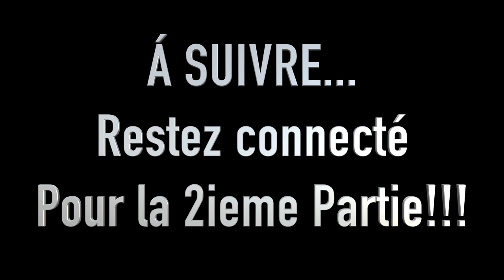Elle Choisi un Mec Contre Moi Et Elle Perd Les Deux (Partie 1) / STORY TIME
Hey G SQUADD. This video is about Elle Choisi un Mec Contre Moi Et Elle Perd Les Deux. Thank you so much for clicking on this video and I would love to hear your thoughts and ideas in the comments section below.